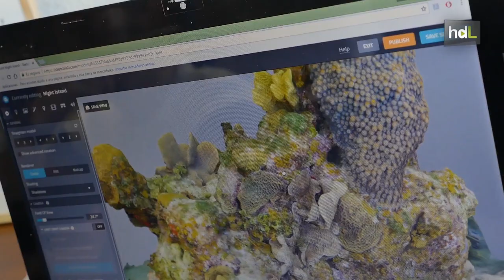HDL Proyecto Roatán, recreaciones virtuales en 3D para investigar el fondo marino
La Universidad de Córdoba ha desarrollado un proyecto con el que, a través de imágenes tomadas de fondos marinos, realiza reconstrucciones virtuales submarinas en 3D, que sirven para la investigación y el conocimiento de estos espacios naturales.